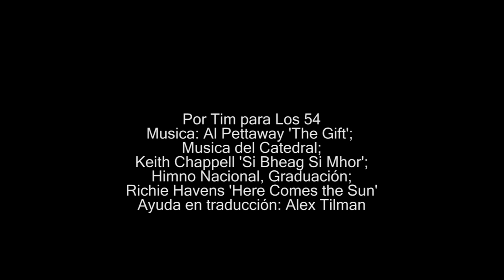Los 54 - third graduation of Timorese doctors, 2011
Third graduation of Timorese doctors in 2011, all trained by Cuban doctors in Timor Leste's own Faculty of Medicine. By Tim Anderson.